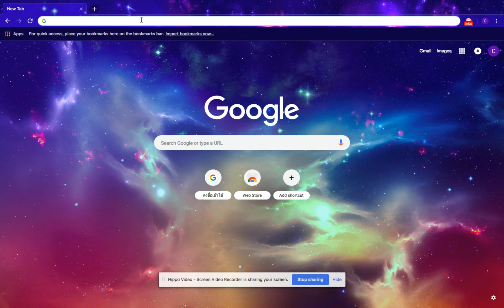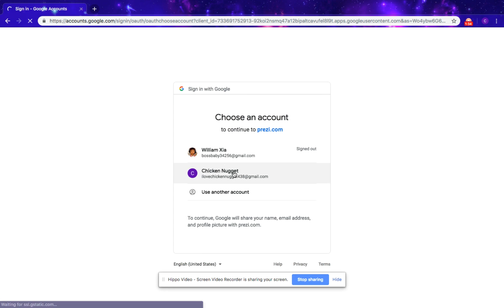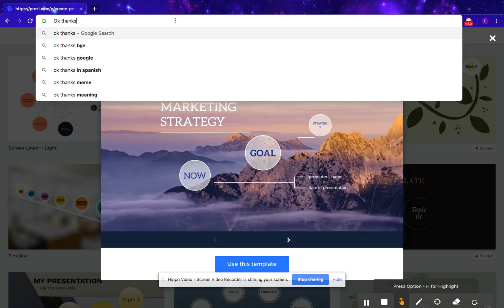How to sign up to Prizi